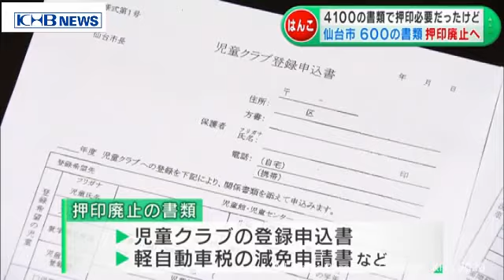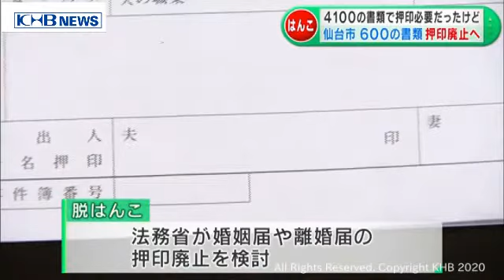脱ハンコ 600種の書類で押印廃止へ 仙台 （20201013OA）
仙台市は、押印が必要な4100種の書類のうち、600種類で押印を廃止する方針を示しました。仙台市が今年7月、市が管理する行政書類5000種類を調査したところ、4100種類で提出や契約の際に押印を求めていました。このうち、600種類でハンコの省略が可能で、市では廃止する方針です。例えば、児童クラブの登録申込書や軽自動車税の減免申請の書類などが含まれています。一方で、残りの多くの書類は手続きのおおもととなる法律で押印を求めていることが多く、市だけの判断では廃止することが難しいということです。政府の脱ハンコの動きをめぐっては、法務省が婚姻届や離婚届の押印を廃止する方向で検討していることが明らかになっています。